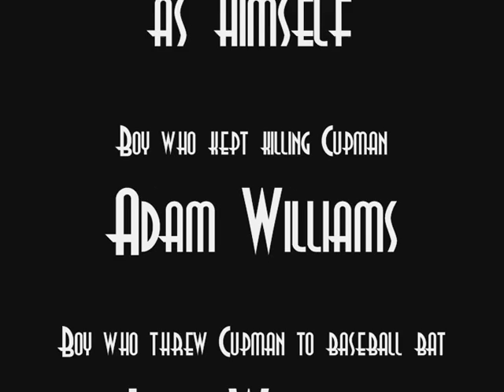The Adventures of Cupman!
Don't miss the Adventures of Cupman ! It's filled with bodily disfigurement, shattering bones and, best of all, a CUP!